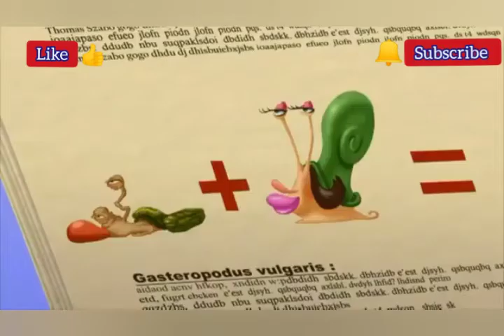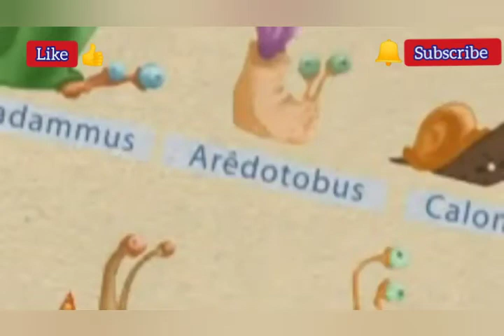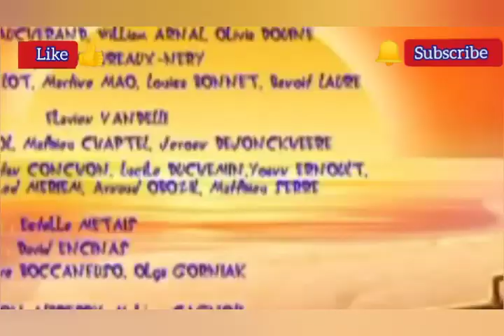Oggy and The Cockroaches Season 7 🥇⚽🥇Zen Oggy 🏒⛳🏀Full Episode by-Motu Patlu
I am not owner of any content which I used in my video. All resource like picture or video from google or any other helpful site which help us to explain our video nicely and deeply so I credit to my all work to google or any other sites. If I used any other'scontent then I will definitely credit to him thanks I hope all owner understand to me if I used some content in my videos thanks again to all owners.

Motu Patlu
motupatlu